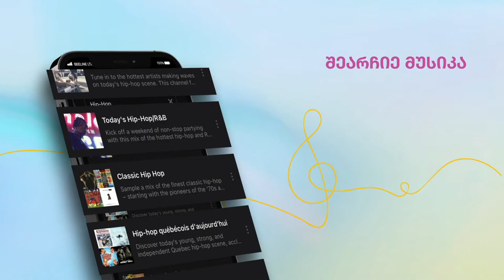Stingray Music App Educational Video (Long)